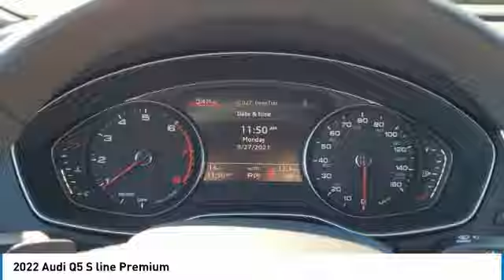2022 Audi Q5 I221176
2022 AUDI Q5 Columbus, OH
Stock# I221176

Byers Imports
401 North Hamilton Rd

This 2022 Audi Q5 S line Premium 45 TFSI quattro features a Mythos Black Metallic exterior with a Okapi Brown interior. Factory equipped with an impressive 4cyl, 2.0l, hp, and an transmission w/driver selectable mode and oil cool with all wheel drive.

*DESIRABLE FEATURES:* AWD, Vista Roof, Leather, Rear Camera, Htd Seats, Apple CarPlay, Power Liftgate, Blind Spot Monitor, Android Auto, Lane Departure Warning, Bluetooth, SiriusXM, Fog Lights, Alloy Wheels. Your 2022 Audi Q5 S line Premium 45 TFSI quattro is one of 11 other models like this in stock Columbus, OH drivers will find available to test drive at our new vehicle showroom in Columbus, OH. This Audi Q5 is perfect for any ones car needs in our neighboring communities of Columbus, OH.

*TECHNOLOGY FEATURES:* This Audi Q5 for sale near Columbus, Ohio includes Keyless Entry, Onboard Hands-Free Communications System, Keyless Start, Voice Command Features, Homelink System, Multi-zone Climate Control, Steering Wheel Audio Controls, Steering Wheel Controls, Anti Theft System, Electronic Messaging Assistance, Auxiliary Audio Input, MP3 Compatible Radio, Engine Immobilizer, Garage Door Opener, AM/FM Stereo, HD Radio, USB-C port(s), USB Port(s).

Byers Audi features a wide selection of new Audi vehicles for sale near Columbus, Ohio. You can also visit us at, 341 N Hamilton Rd Columbus OH, 43213 to check it out in person!

*MECHANICAL FEATURES:* Installed mechanical features include Turbocharged Engine, Push Button Start, Power Windows, Heated Mirrors, Traction Control, Power Mirrors, Power Locks, Cruise Control, Power Passenger Seat, Tire Pressure Monitoring System, Auto Transmission with Manual Mode, Disc Brakes, Intermittent Wipers, Trip Computer, Power Steering, Spare Tire (Small Size), Variable Speed Intermittent Wipers, Remote Trunk Release

*EXTERIOR OPTIONS:* Roof / Luggage Rack, Tinted Glass, Privacy Glass, Auto Headlamp, Spoiler / Ground Effects